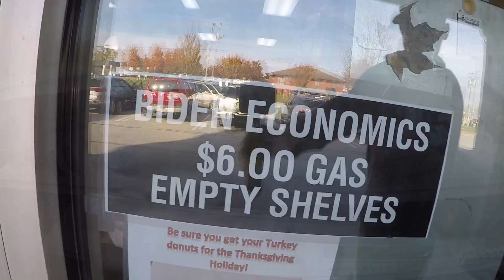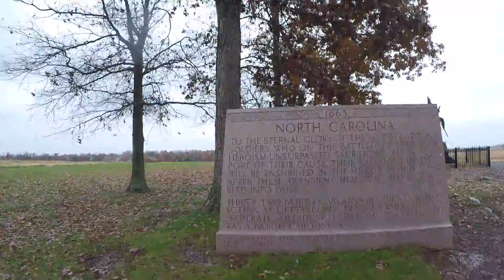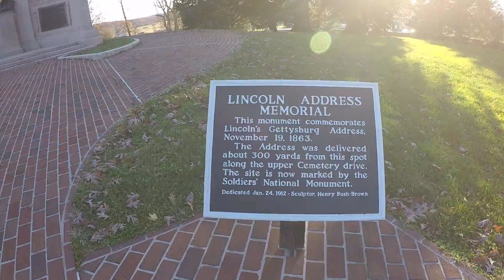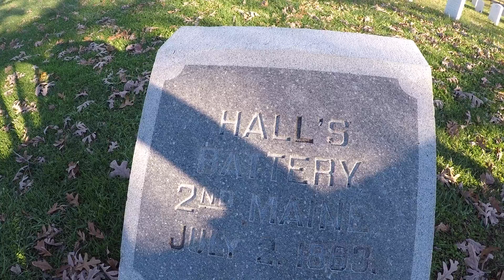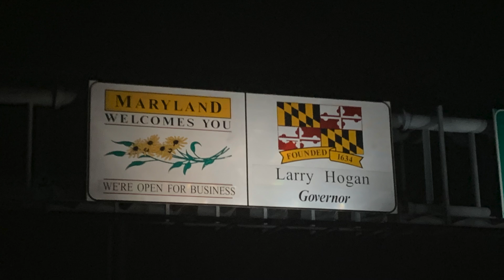Hall Family Road Trip 2021 - "What's that smell?"